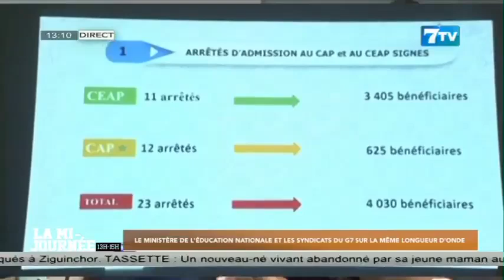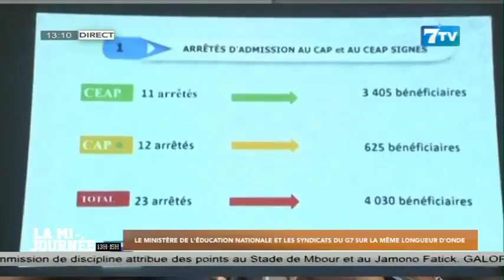Le ministre de l'éducation nationale et les syndicats du G7 sur la même longeur d'onde